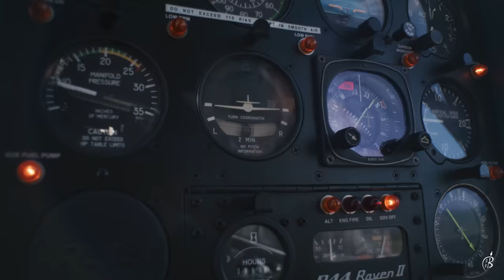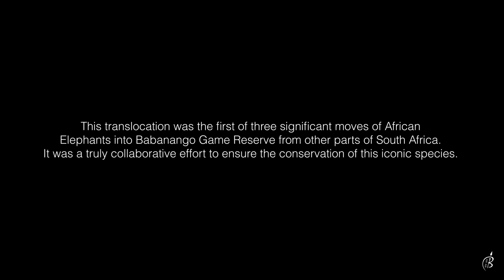Return of the Giants | Short Film | Elephant Introduction into Babanango Game Reserve 2023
The GIANTS have returned!

In a historic move for Babanango Game Reserve and wildlife conservationists in South Africa, 16 elephants have recently been introduced onto the reserve. This plays a significant part in the reserve's ambitious and successful rewilding journey.

The first elephants to arrive were a small breeding herd of seven brought in from Manyoni Private Game Reserve in Maputaland, with their genetic lineage coming from Kruger National Park. This was followed by two bulls from Tembe Elephant Park located in northern KwaZulu-Natal. The latest additions to the reserve were seven elephants from Addo Elephant National Park in the Eastern Cape.

This occasion signals their triumphant return to an area of Zululand, KwaZulu-Natal where they have been absent for more than 150 years.

The translocation of the elephants from three different reserves across South Africa was made possible through key partner collaborations with Conservation  outcomes, Ezemvelo KZN Wildlife, Aspinall Foundation, Over and Above Africa, DCM Surfaces, South African National Parks and Conservation Solutions.

Film production by the Love Africa Marketing team
Director and Producer: Nicola Gerrard
Cinematographer and editor: Calvin Thompson
Footage contribution: Sven Musica